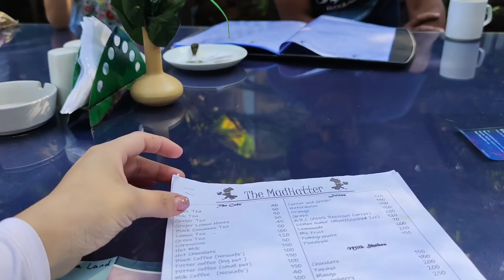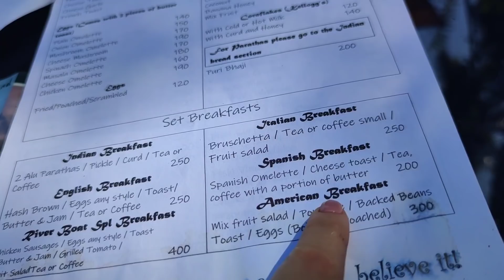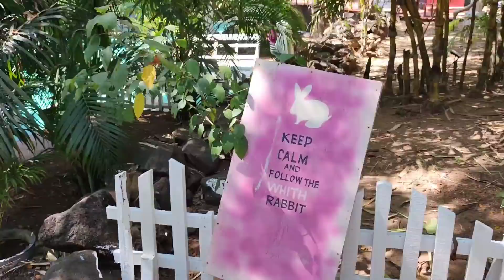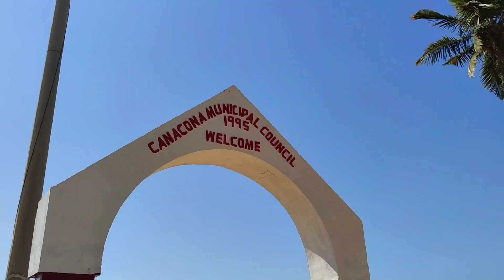VEN EL MAR POR PRIMERA VEZ, ASI FUE SU REACCION! DIA 1 EN GOA, INDIA. 🌊🇮🇳